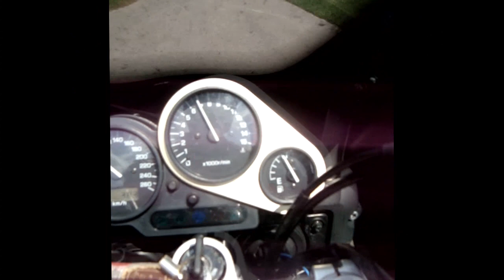Jazda Jazda Pulki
Kto kocha motocykle ten wie jak się bawiliśmy kręcąc ten filmik.
Pozdrawiam fanów i pasjonatów 2oo!!!
Oglądajcie w HD dużo lepszy efekt :)